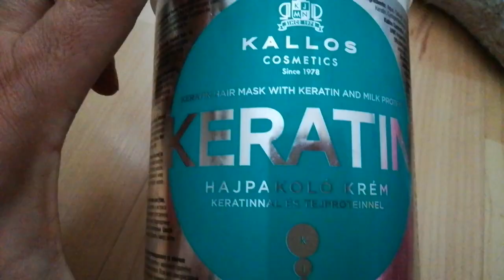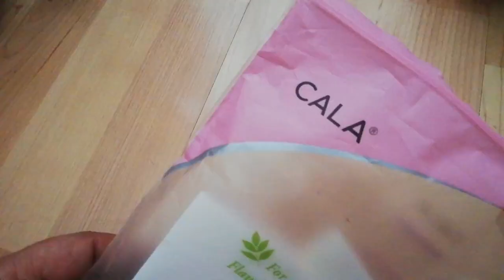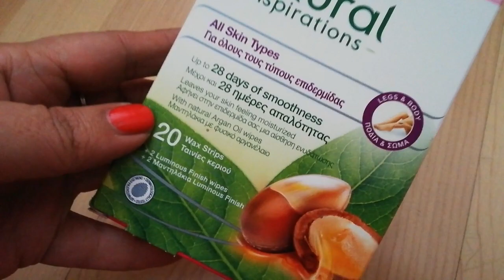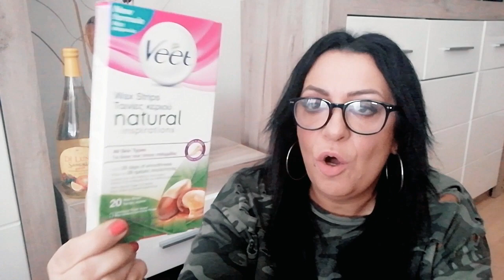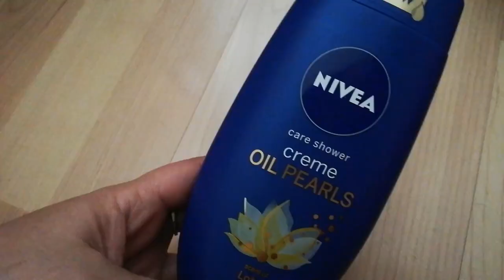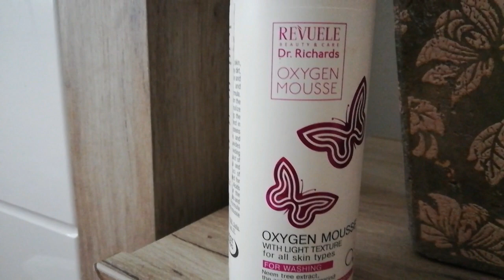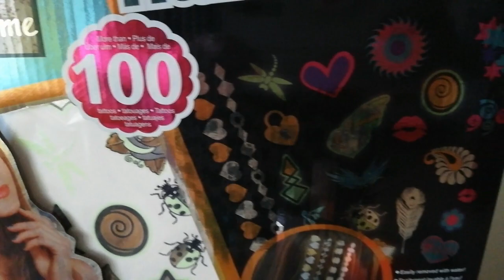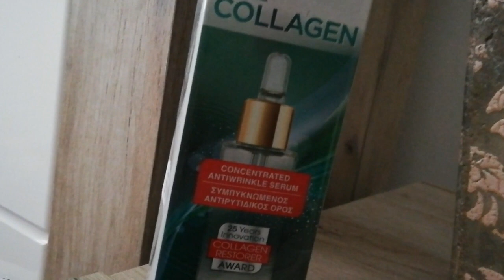New haul / kozmetika i odeća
Ćao lepe moje, ovo je haul, kupljeno zadnjih par meseci
Hvala sto me gledate...
❤prijavite se...♔ℱℴℓℓℴω♔❤
A BUDI PRIJATELJ SA- BUDI LEPA